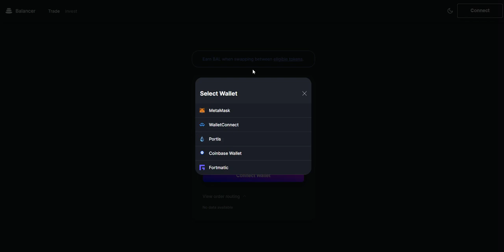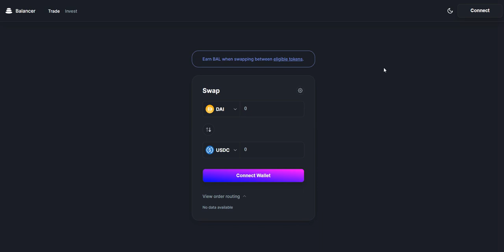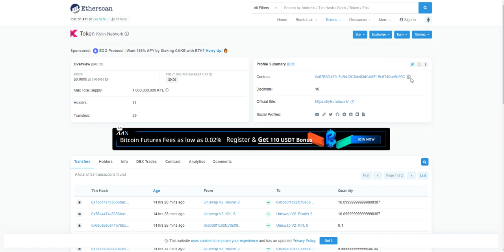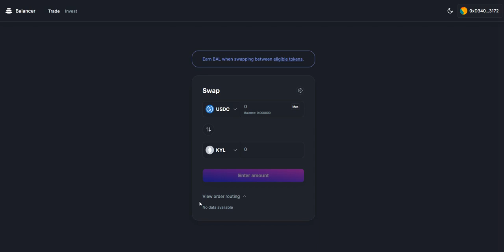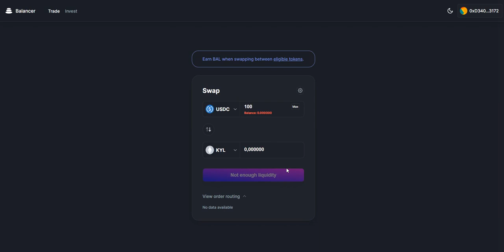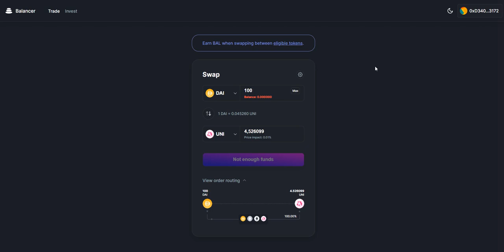Balancer Borsası Nasıl Kullanılır? İşlem Yaparken Nelere Dikkat Edilmesi Gerekir?